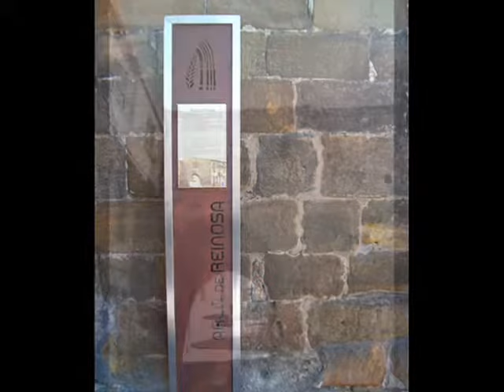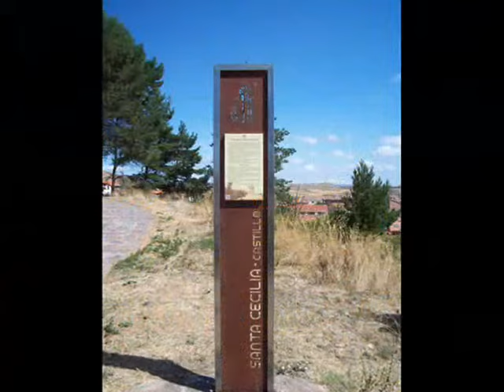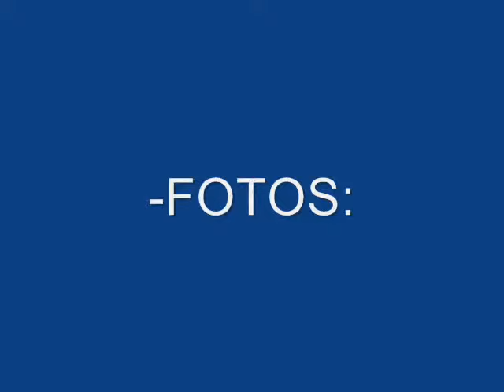AGUILAR DE CAMPOO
En el documento gráfico podrán ver los encantos que alberga esta localidad con muchos rincones que visitar.

🎵 Música ➡️ Divine Life Society / Jesse Gallagher